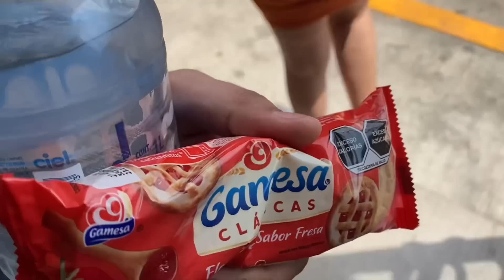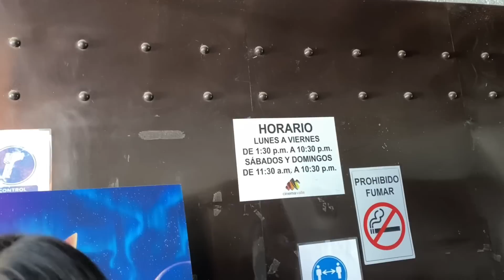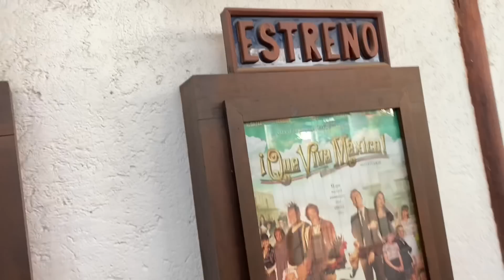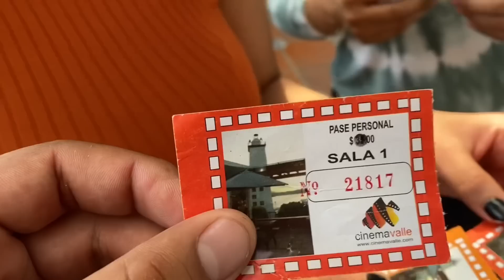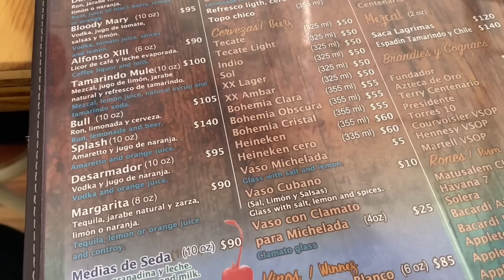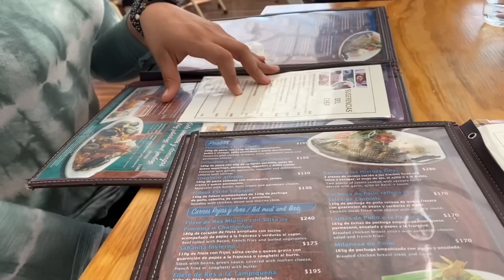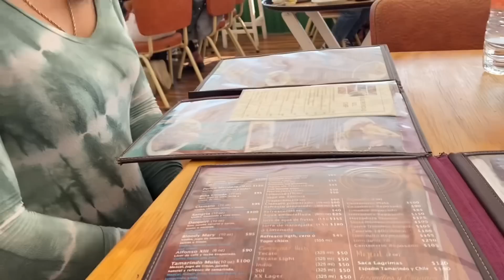Mejor pido Perdon 😰+\Se tuvo que Escapar 😶‍🌫️\+ no fue Planeado 😳